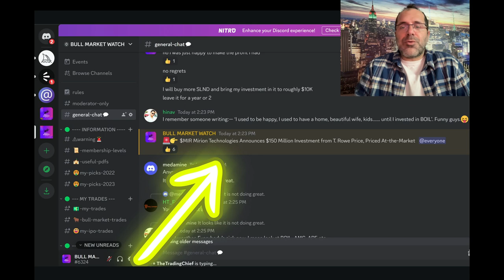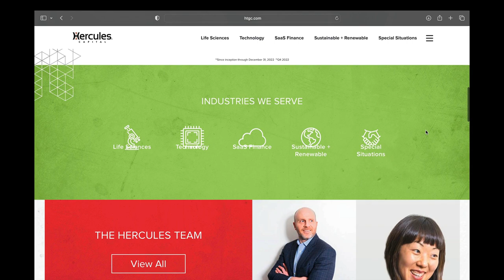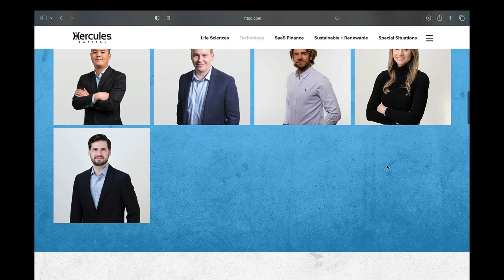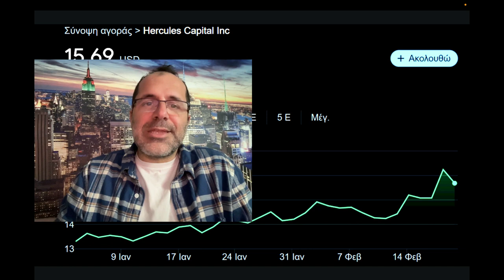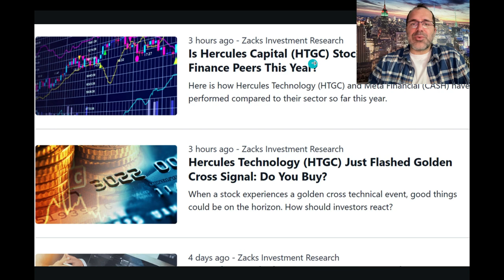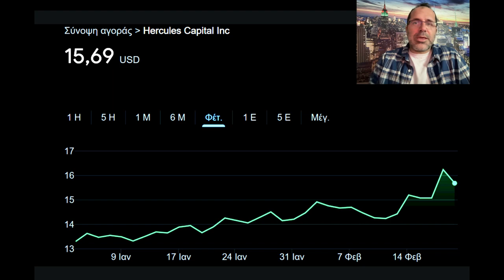Why This Stock Is The Investment Opportunity Of 2023 | Unlocking The Secrets Of Successful Trading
😃Join Bull Market Watch Discord  to get access to perks:👇 2 ways to join

HTGC Hercules Capital, Inc.